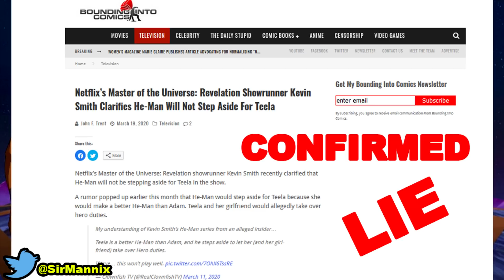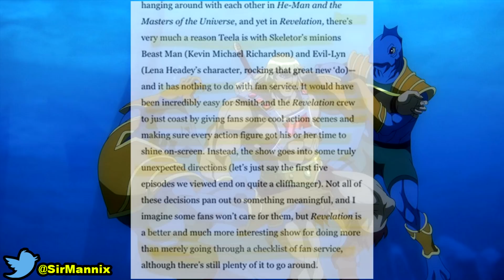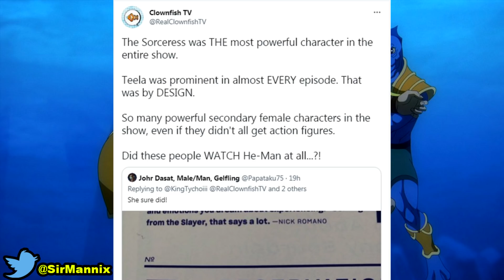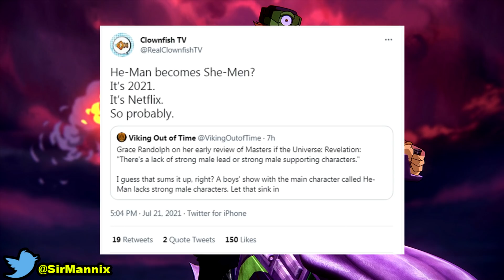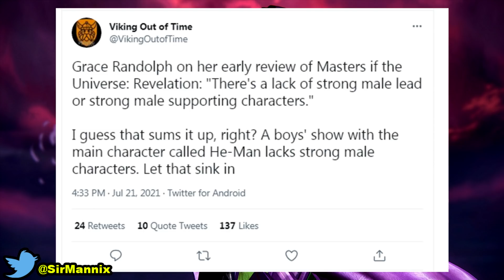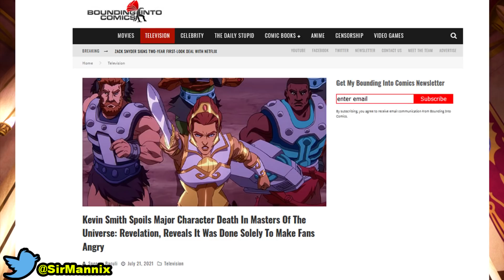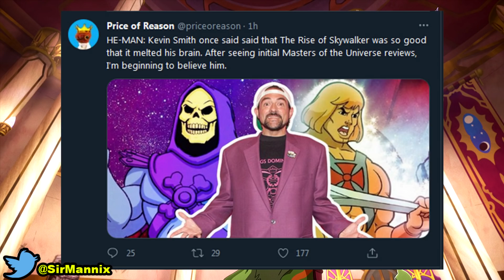Kevin Smith LIED To EVERYONE! Masters of the Universe: Revelation Reviews ARE OUT! He-Man Sidelined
The review embargo is lifted on Netflix's Masters of the Universe: Revelation, and homeboy Kevin Smith has been exposed for the liar he is... its Teela Show and He-Man / Prince Adam is nothing but an afterthought... even shill sites such as IGN are saying it's all about Teela, and that Prince Adam / He-Man is just a background character. Hooray!